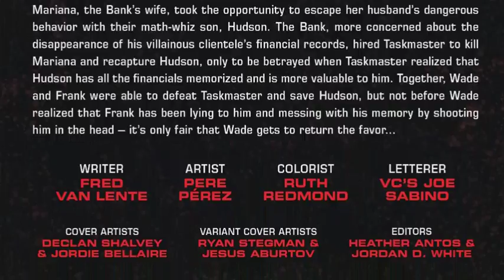Deadpool vs The Punisher [Final Episode] "Explained"